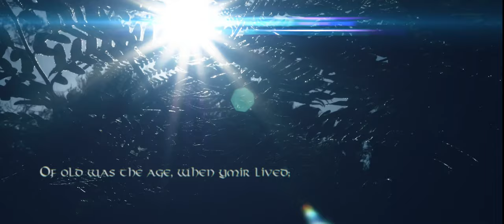Natural Wonders - Ancient Norway Amazing 4K Trailer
Trailer for this Digital imaging cgi vfx nature movie mix. Seriously beautiful. Here is the trailer. Have fun watching.
Very beautiful nature and scenery from Norway, which is actually a very nice place to visit, little expensive though near OSLO the capital.

Owned by THE IE·DNlab PROJECT